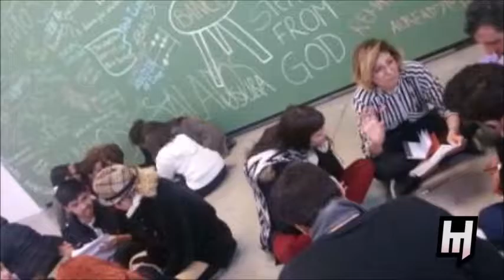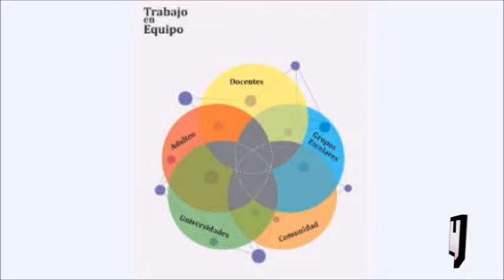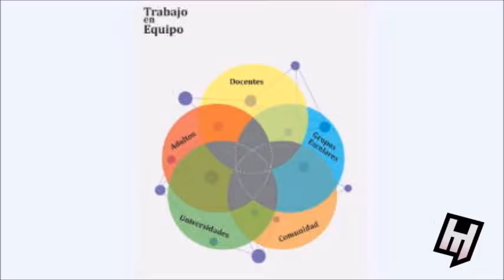Rosario García Martinez educación de museos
Charlamos con Rosario García Martinez del departamente de educación de Fundación PROA en Buenos Aires, Argentina.